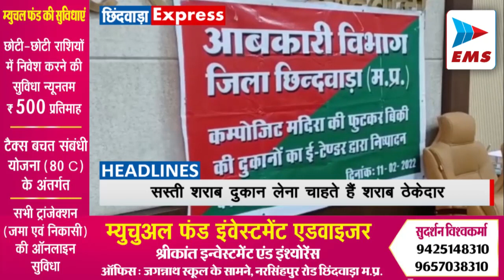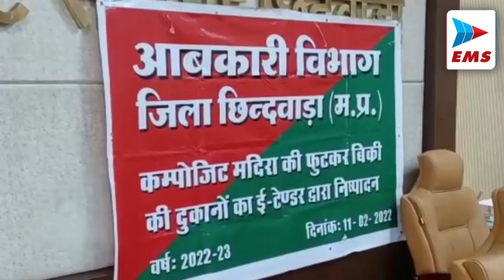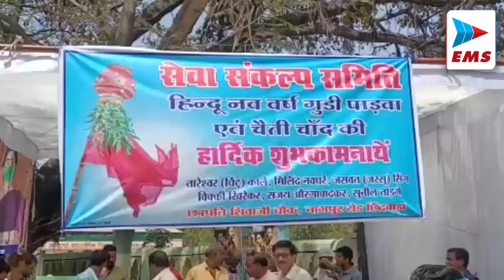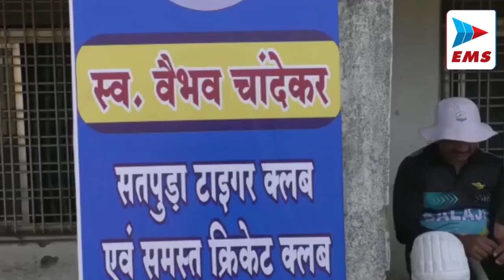CHHINDWARA LIVE।CHHINDWARA NEWS | EMS TV 02-04-22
आज जिले के शेष रह गए 10 मदिरा समूहों में कुल 24 टेंडर प्राप्त हुए। इन 10 मदिरा समूहों का वर्ष 2022-23 के लिये आरक्षित मूल्य 1 अरब 11 करोड़ 66 लाख 67 हजार 169 रुपये था। कुल प्राप्त 24 टेंडर में से 10 उच्चतम टेंडरों का चयन किया। सभी टेंडर आरक्षित मूल्य से कम के हैं। जिन पर निर्णय शासन स्तर पर लिया जाएगा।

2 चैत्र नवरात्र का पर्व शनिवार से प्रारंभ हो गया है। नवरात्र के पहले दिन से ही शहर के देवी मंदिरों में भक्तों का तांता लगना शुरू हो गया है। जहां पर भक्त माता रानी की पूजा अर्चना कर उनका आशीर्वाद ले रहे हैं।स्थानीय सृष्टि माता मंदिर, बड़ी माता मंदिर, छोटी माता मंदिर, कलेक्ट्रेट बंगले के पास स्थित देवी मंदिर सहित अन्य मंदिरों में भक्तों की दिन भर भीड़ रही।

3 चेट्रीचंड्र भगवान झूलेलाल की जयंती शनिवार को सिंधी समाज के द्वारा भव्य रूप से मनाई गई। इस मौके पर झूलेलाल मंदिर से सिंधी समाज के द्वारा विशाल शोभायात्रा निकाली गयी। जो मोहन नगर होते हुए शहर के मुख्य बाजारों से सिंधी समाज के भवन में पहुंची। इस मौके पर भगवान झूलेलाल की शोभायात्रा का जगह जगह पर सिंधी समाज के लोगों द्वारा भव्य स्वागत किया गया। जहां पर शरबत,छाछ,पानी का भी वितरण हुआ।

4 इंडियन मेडिकल एसोसिएशन, डेंटल मेडिकल एसोसिएशन और एमआर एसोसिएशन के द्वारा राजस्थान के दौसा में महिला डॉक्टर अर्चना शर्मा  की आत्महत्या के मामले में दोषी नेताओं के खिलाफ कार्रवाई करने की मांग को लेकर अपना विरोध दर्ज किया गया और डॉ अर्चना को श्रद्धांजलि दी गई।

5 शहर में आज फूड बैटल रेस्टोरेंट की शनिवार को ओपनिंग की गई।सिग्नेचर कालोनी के बाजू में फूड बैटल रेस्टोरेंट खोला गया है। फ़ूड बेटल के संचालक हिमांशु विश्वकर्मा ने बताया कि रेस्टोरेंट में स्पेशल कोकोनट क्रश और साथ में कश्मीर इयूनिटी कहवा स्पेशल व्यंजन है।इसके अलावा भी ग्राहकों के लिए कई स्पेशल डिश बनाई जा रही है। जो छिंदवाड़ा शहर में और कहीं उपलब्ध नहीं है।